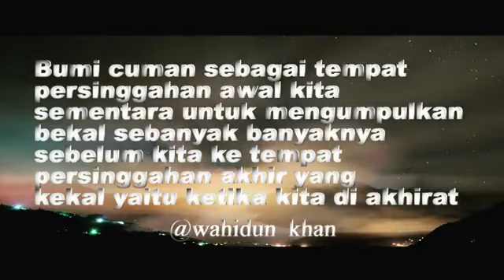Ada Sesuatu Setelah Sesuatu. - Wahidun Khan